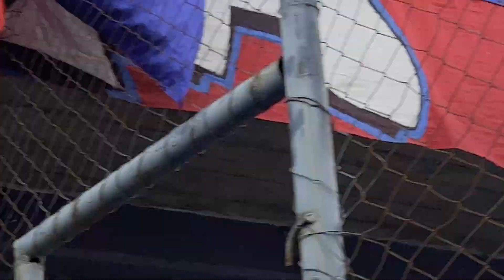Amargo empate Cerro Porteño 2 Olimpia 2 Apertura 2023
Cerro empató de visitante, con el tercer arquero y con un hombre menos, poniendo mucha actitud pero el sabor es amargo porque lo estábamos ganando 2 a 0 fácil y lo teníamos controlado. Lastimosamente un par de errores puntuales nos terminaron costando demasiado caro.
Ahora a pensar en La Libertadores.

También tenés las opciones de los super chats para destacar tus comentarios y que sean leídos si o si durante los directos. También tenés los super Gracias y los Stickers!!